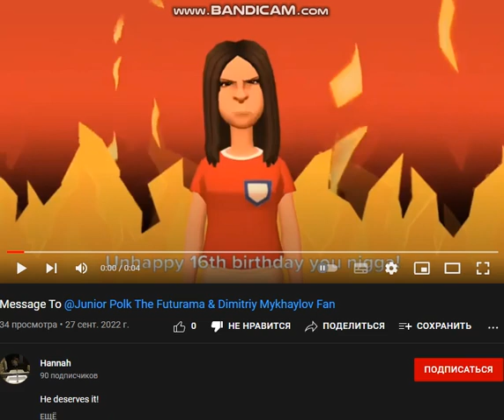CAUGHTIN4K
No credit to @Hannah